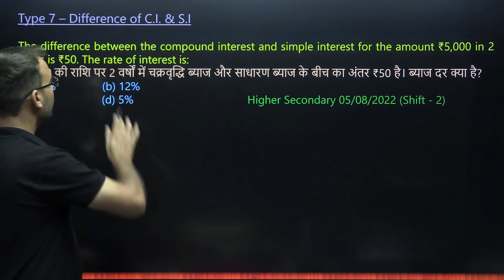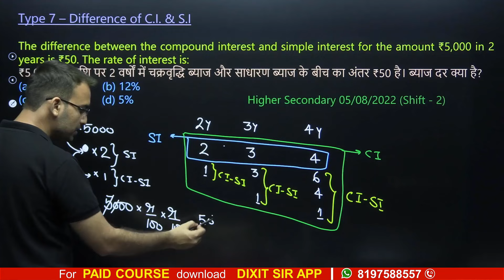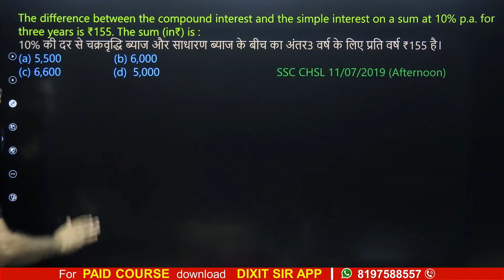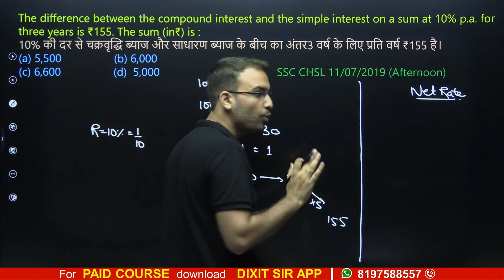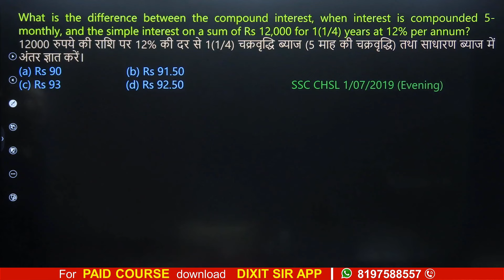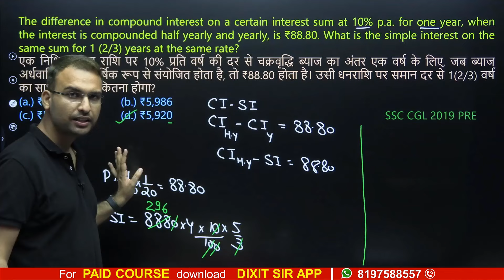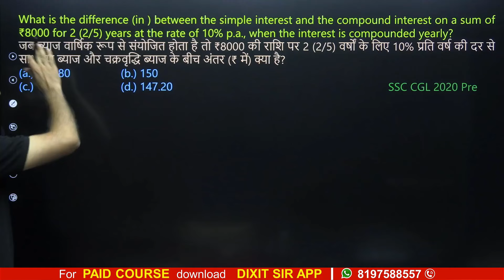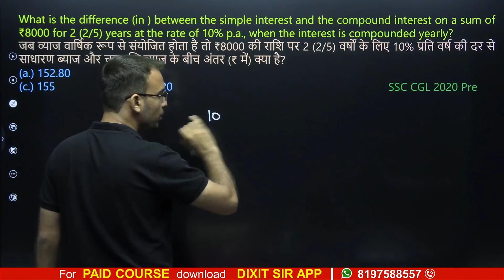CI - SI - एक भी सवाल नहीं छूटेगा || Imp for all Exams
PAID COURSE